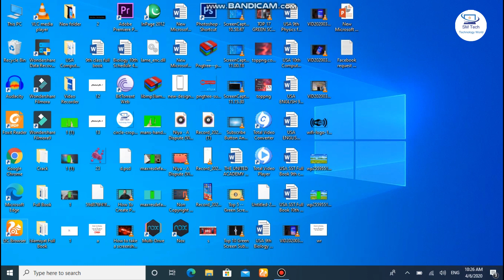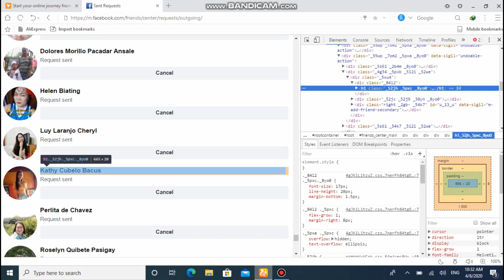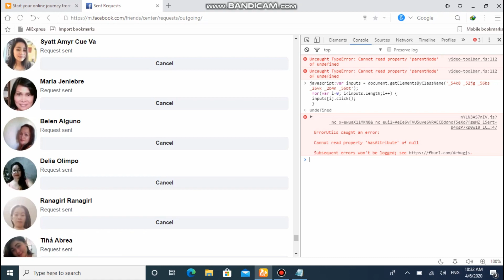How to cancel all Facebook sent request in 1 minute (Urdu/Hindi)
In this video i am going to tell you how to cancel all Facebook sent request cancel in 1 minute.In this video we are using java script for cancel request.If you want to cancel request you can use m.facebook.com.